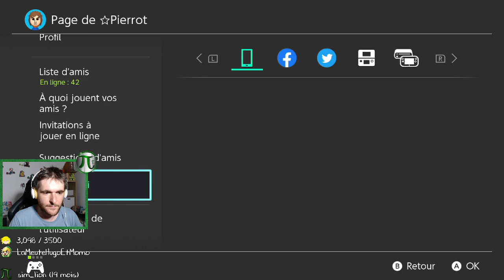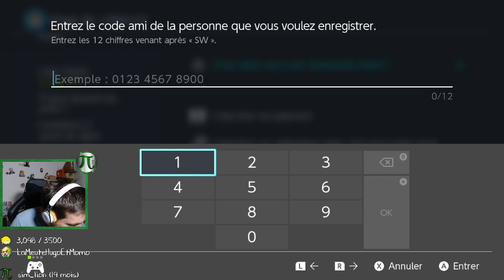Multi avec Benours & Vlys #2 - Mario Strikers Battle League Football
Rediffusion de mon live Mario Strikers Battle League Football sur Nintendo Switch ! On test le jeu avec d'autres streameurs, me mettront il en difficulté ?

Si vous souhaitez rejoindre le club, n'hésitez pas à venir sur Twitch, c'est ouvert à la communauté !